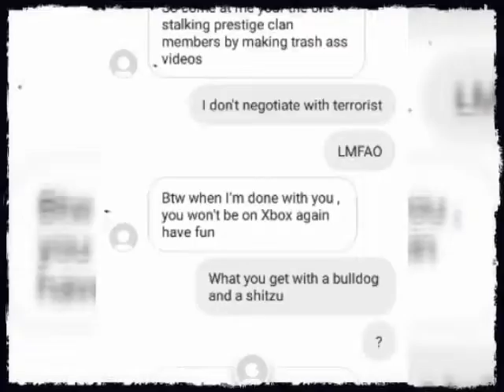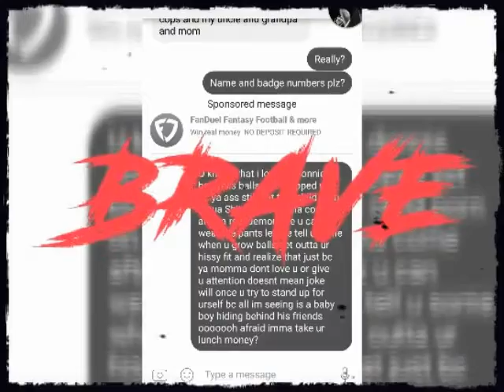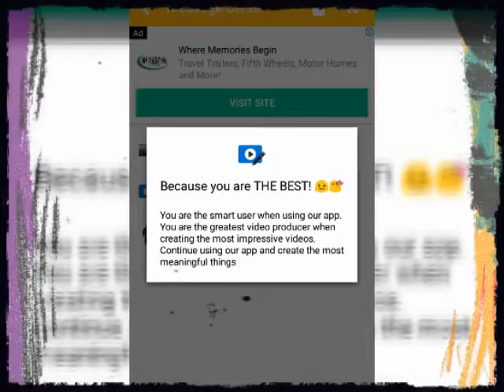The adventures of stalker Donnie part2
Final chapter